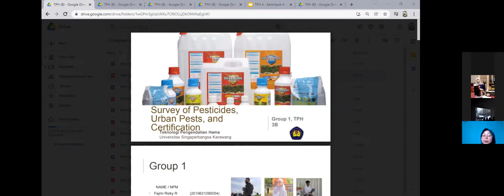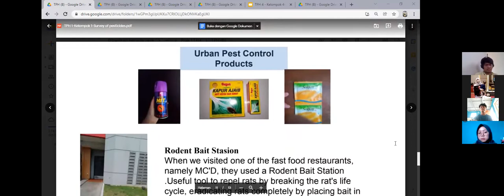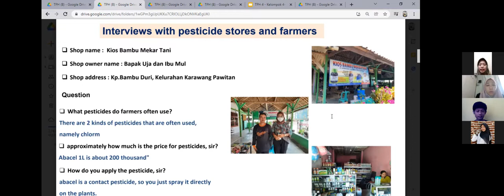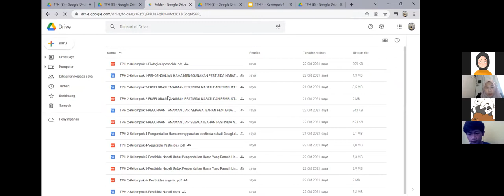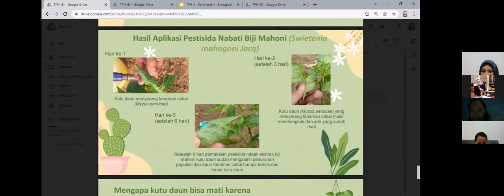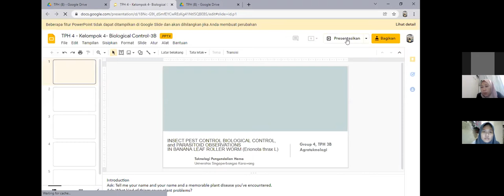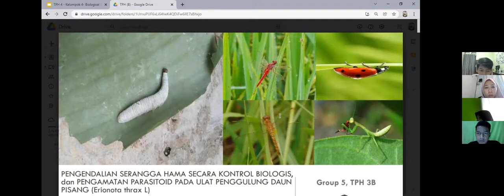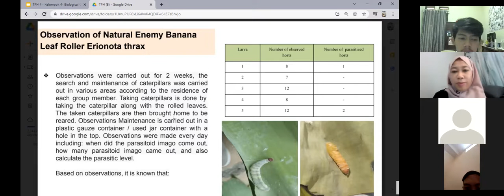Diskusi Kelompok 3B TPH Praktikum